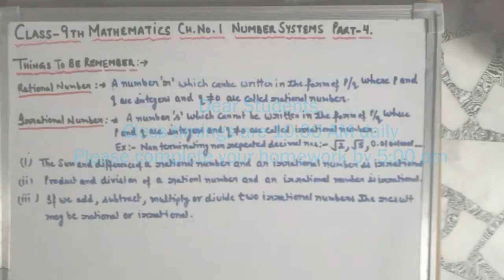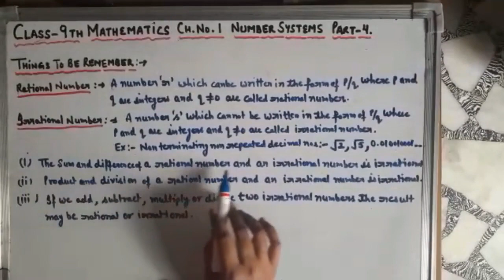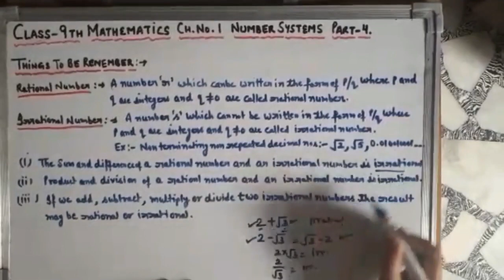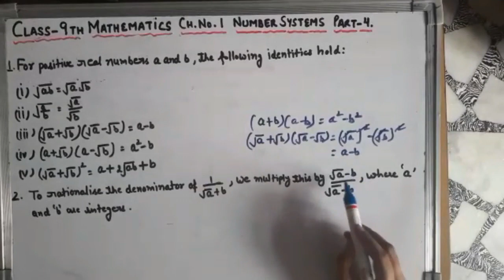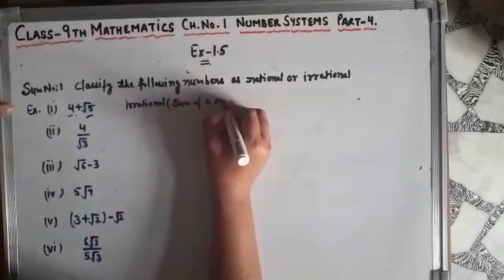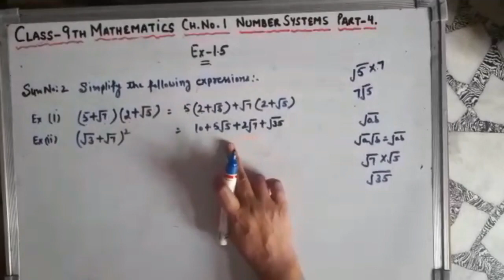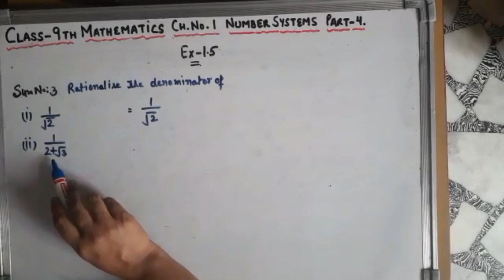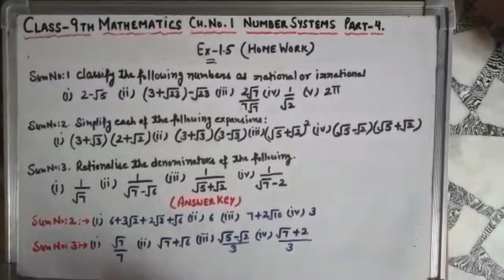Class 9th Mathematics | English Medium | Chapter 1: "Number Systems" Part 4